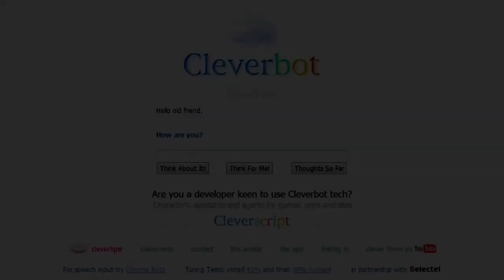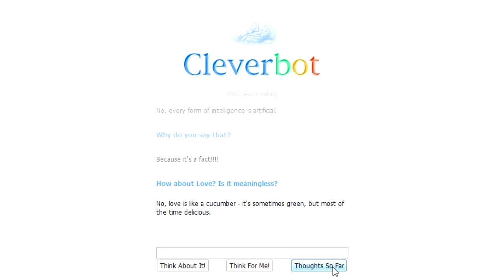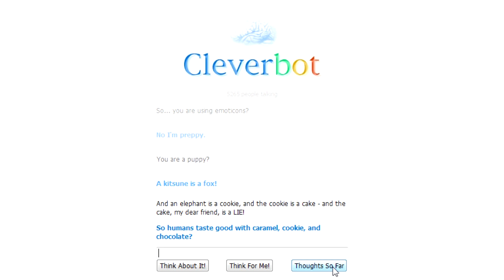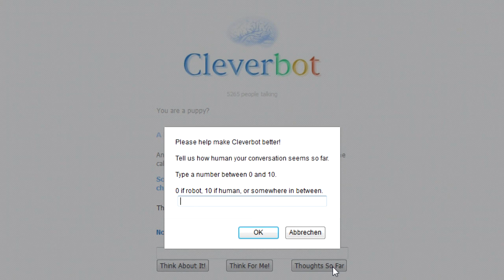Let's talk with Cleverbot! #3 - Well, that escalated quickly :o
# Please leave a rating/comment and favorite/share the video if you liked it - and you should read the description ;)

# Gameplay:
Just me, talking to Cleverbot in my browser ^^

# Commentary:
Funny talk with Cleverbot - is it just me or did that thing become more human?